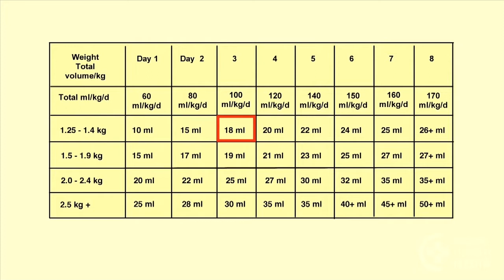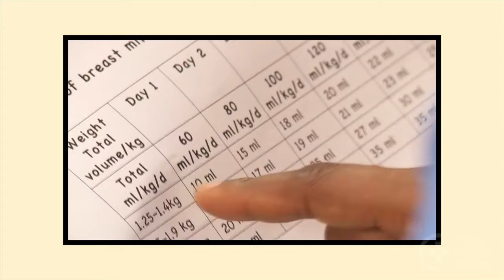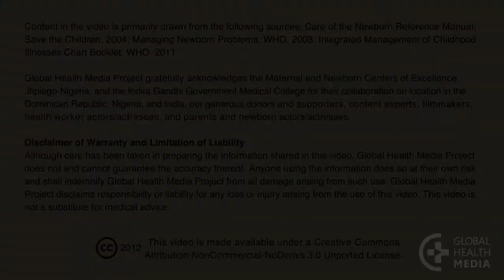Feeding With a Gastric Tube (Tetun) - Newborn Care Series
Fo susu been ho mangeira ngt. By Global Health Media Project.

This film shows the correct and safe way to feed a baby with a gastric tube. It highlights involving the mother and features a chart that shows the volume of milk to give at each feeding according to the day of life.

The intended audience is frontline health workers in the developing world. This video was produced by Global Health Media Project with support from USAID/MCHIP.